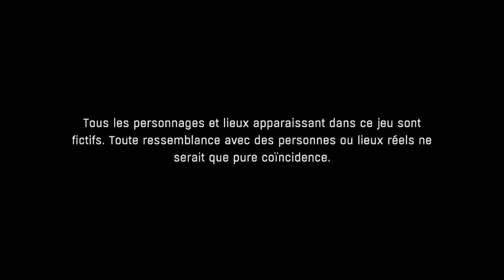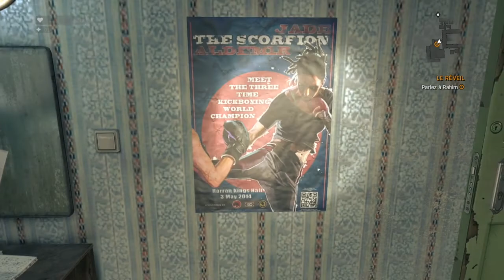Dying Light, Des Zombie, Du Parkour, Let's Play #1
Dying Light FR: Let's Play par Dracoe. épisode 1: Je Découvre enfin Le jeux Fini et Je me Mets à Jours ! ;-)